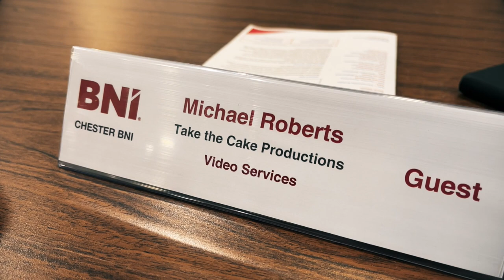My Weekly Vlog 55 | A whistle stop tour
Giving you a whistle stop tour of a day in the life of me. I attended 2 networking groups today and helped sort a few things around the house

This is my first ever vlog which I started back in 2021. After the success of Vlogmas 2020. So I thought it would be a good idea to continue this into the new year.